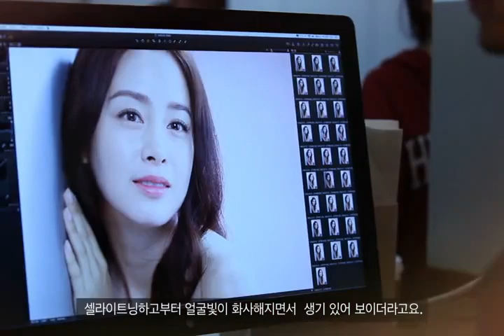Kim Tae Hee - Ohui makeup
cr: Facebook Ohui